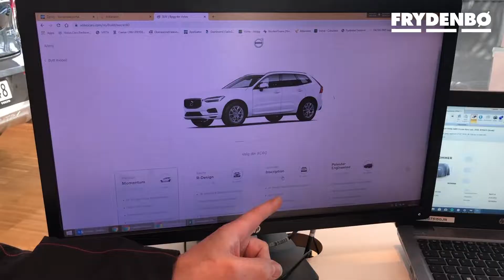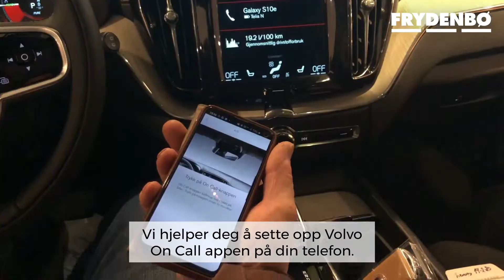Fra kjøp til utlevering hos Frydenbø Bil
Hvordan fungerer det egentlig når du har funnet drømmebilen hos oss?

1. Du finner drømmebilen i vår butikk eller online.
2. Du spekker den sammen med selger eller online.
3. Du bestiller og venter i spenning på leveringsdato.
4. Bilen ankommer butikken og leveres til teknisk og kosmetisk klargjøring.
5. Selger kontakter deg for overlevering når bilen er klar.
6. Du signerer den siste kontrakten og eventuelt innskudd betales.
7. Bilen er endelig din! Før du tar den med deg får du også opplæring i bilens funksjoner.

Kontakt oss for å bestille din drømmebil i dag! 🎉

Velkommen til Frydenbø Bil.